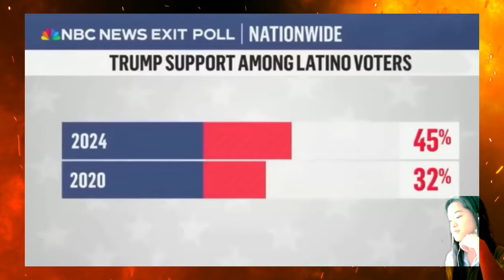Election Night Media Meltdown Of Donald Trump Winning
Trump’s 2024 Victory Sparks Media Meltdowns!

Witness the media’s most dramatic reactions yet as *MSNBC,* *Morning Joe,* and *The View* spiral into chaos over Donald Trump’s 2024 presidential win. From Sunny Hostin’s fiery remarks to Whoopi Goldberg’s disbelief, these reactions are as intense as they are revealing. Watch how the media grapples with the news and what it means for the political landscape moving forward.